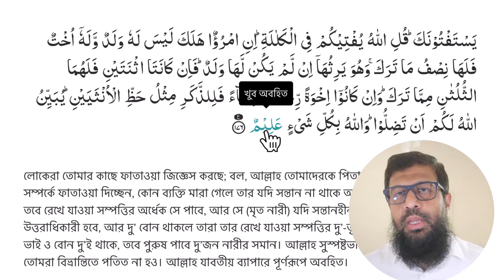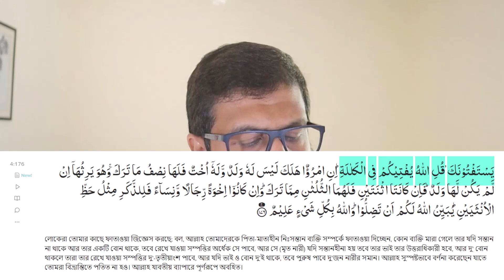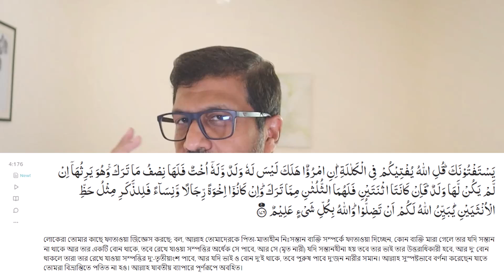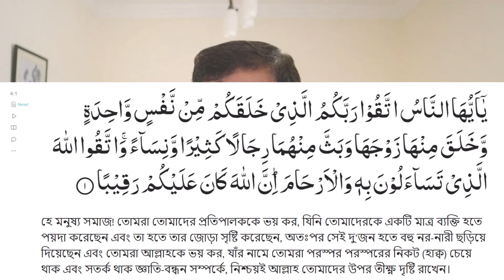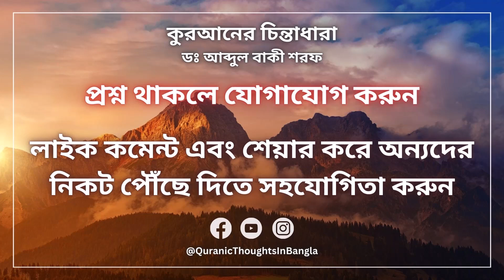S6E13 || 4:176 || পিতা-মাতাহীন নিঃসন্তান ব্যক্তি সম্পর্কে ফাতাওয়া || সূরা আন-নিসা, ৪ঃ ১৭৬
S6E13 || 4:176 || আল্লাহ তোমাদেরকে পিতা-মাতাহীন নিঃসন্তান ব্যক্তি সম্পর্কে ফাতাওয়া দিচ্ছেন || সূরা আন-নিসা, আয়াতঃ ১৭৬

লোকেরা তোমার কাছে ফাতাওয়া জিজ্ঞেস করছে; বল, আল্লাহ তোমাদেরকে পিতা-মাতাহীন নিঃসন্তান ব্যক্তি সম্পর্কে ফাতাওয়া দিচ্ছেন, কোন ব্যক্তি মারা গেলে তার যদি সন্তান না থাকে আর তার একটি বোন থাকে, তবে রেখে যাওয়া সম্পত্তির অর্ধেক সে পাবে, আর সে (মৃত নারী) যদি সন্তানহীনা হয় তবে তার ভাই তার উত্তরাধিকারী হবে, আর দু’ বোন থাকলে তারা তার রেখে যাওয়া সম্পত্তির দু’-তৃতীয়াংশ পাবে, আর যদি ভাই ও বোন দু’ই থাকে, তবে পুরুষ পাবে দু’জন নারীর সমান। আল্লাহ সুস্পষ্টভাবে বর্ণনা করেছেন যাতে তোমরা বিভ্রান্তিতে পতিত না হও। আল্লাহ যাবতীয় ব্যাপারে পূর্ণরূপে অবহিত।

সূরা আন-নিসা, আয়াতঃ ১৭৬

Quranic Thoughts in Bangla
Dr. Abdul Baqi Sharaf
কুরআনের চিন্তাধারা।
ডঃ আব্দুল বাকী শরফ।

আমাদের সকল একাউন্টের লিংক :
১. ফেসবুক পেজ (Facebook Page)
*আল্লাহর জন্য আমাদের এই যাত্রায় আপনাকে স্বাগতম এবং এ যাত্রায় আপনার সহযোগিতা কাম্য।